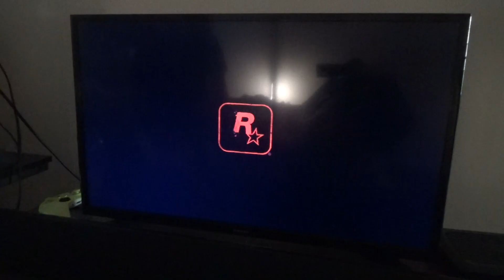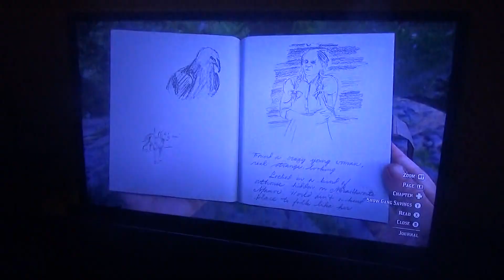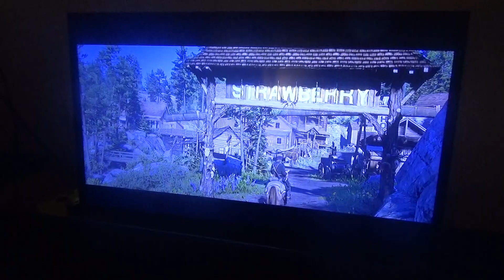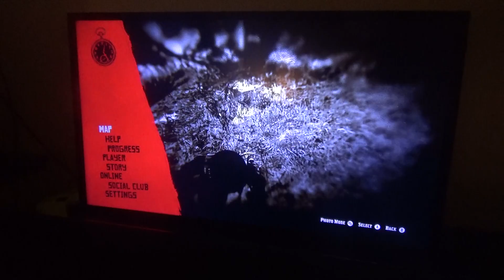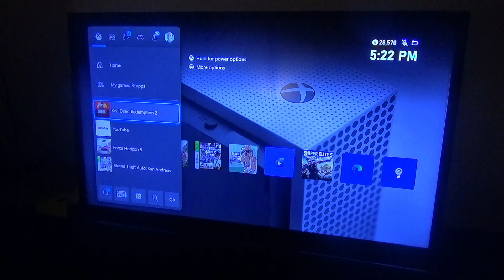Red Dead Redemption 2 Part 25